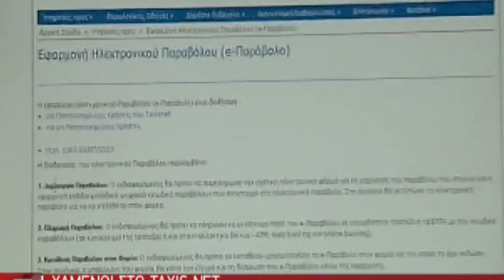009 ΒΡΟΧΗ ΑΙΤΗΣΕΩΝ ΓΙΑ ΤΙΣ ΣΥΝΤΑΞΕΙΣ